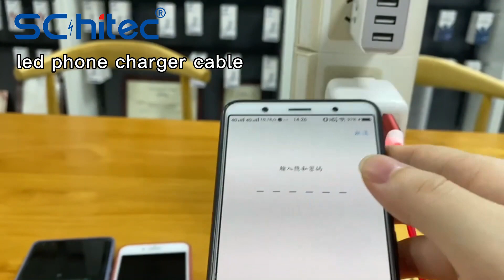Latest craze led 3 in 1 usb led phone charger cable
There are so many 3 in 1 charger cables in markets, and you must have one. This one from our manufacturer and supplier is different with your regular cable. It's usb led cable designed by our factory in China with nice design with 4 regular colors. It charges your 3 phones at same time, with beautiful flowing lights when charging your mobile phones and other devices at home/office and in your car. Even in dark room, it is also easy to find the led phone charger cable.
Shenzhen Shenchuang Hi-tech Electronics Co., Ltd
Address: 6th floor, Building A, JingFaZhiZao Park, Gushu Community, Baoan District, Shenzhen,Guangdong,China